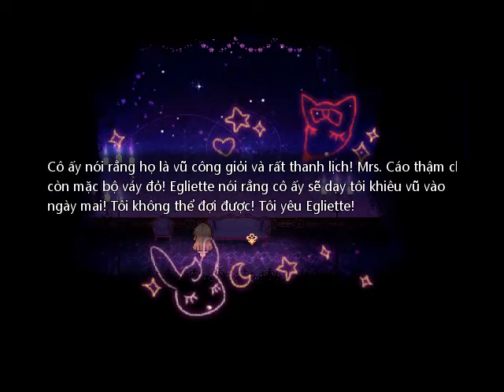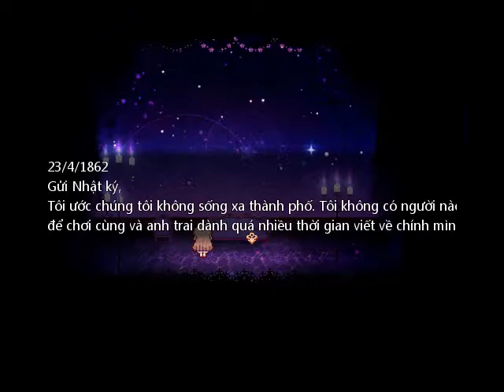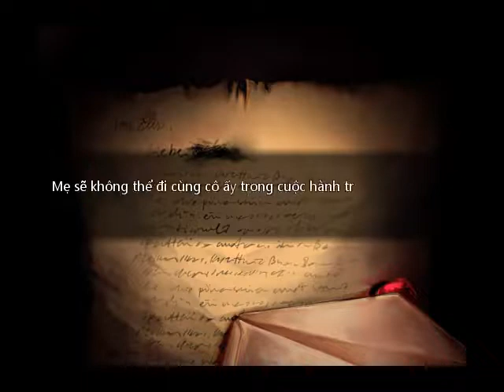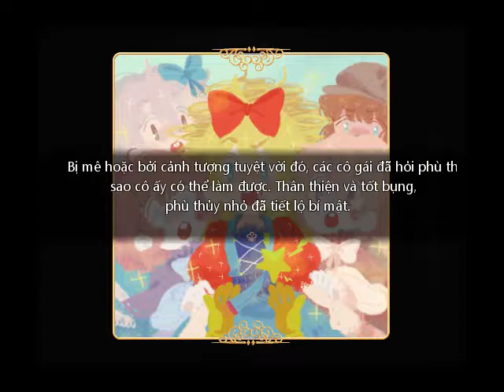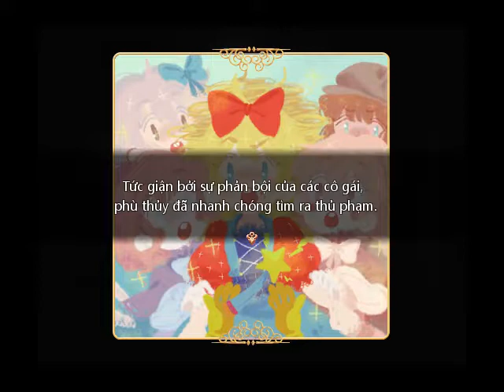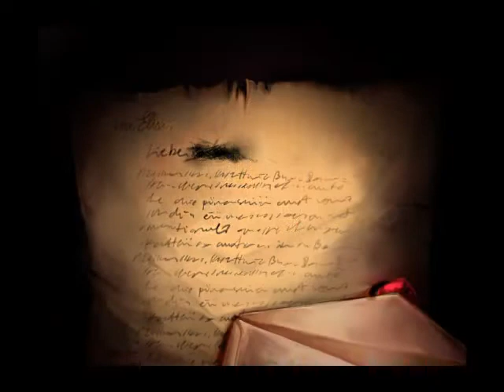Pocket Mirror Việt hóa # 6 Trò chơi nói thật nói dối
trò chơi này hơi thach thức tí